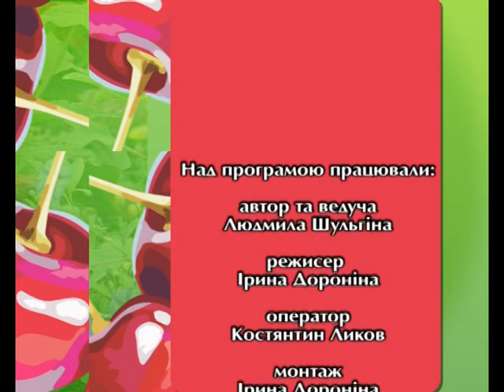Наталя Земна - 25/02/2011 - "Дім, сад, город" (частина 2)